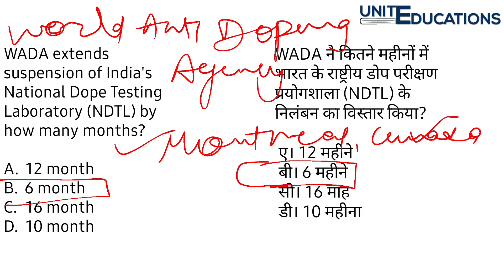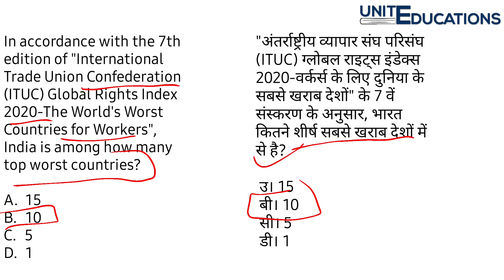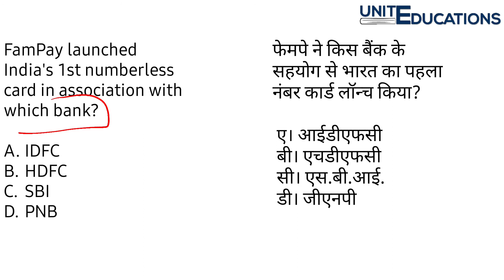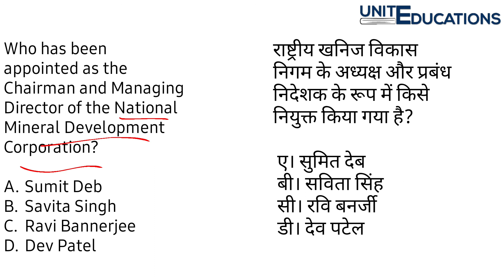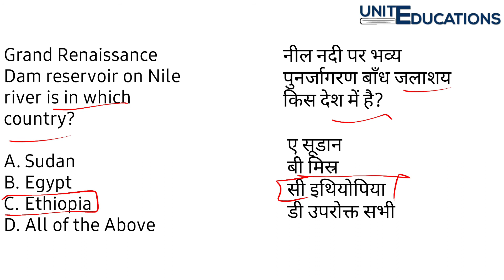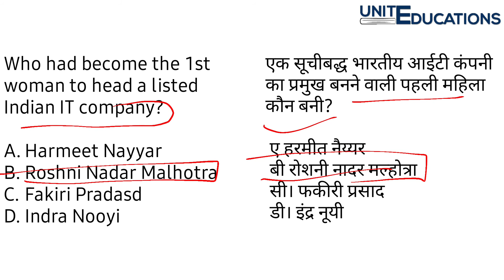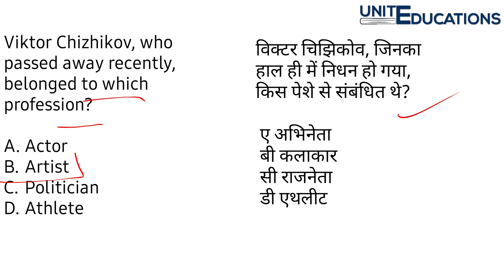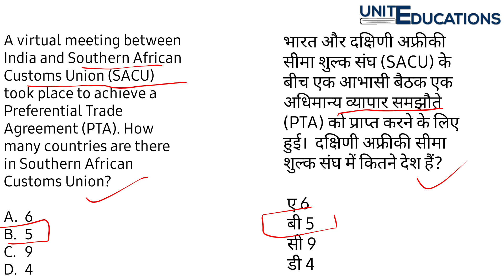Current affairs 28 july 2020 | bilingual current affairs | detailed current affairs